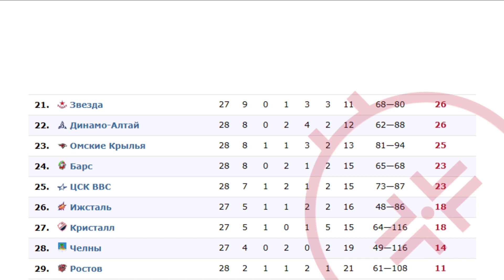VHL 19.11.2023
VHL 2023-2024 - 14th season of the All-Russian Hockey League (Major Hockey League, Vserossiyskaya (Vysshaya) Hokkeinaya Liga, VHL)